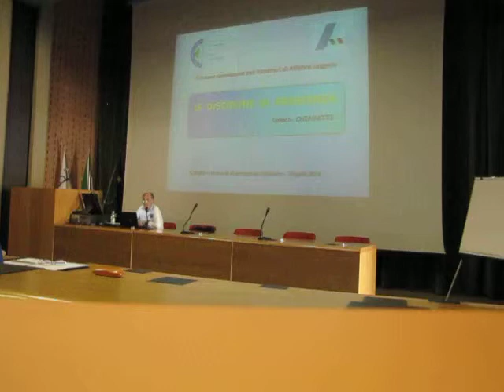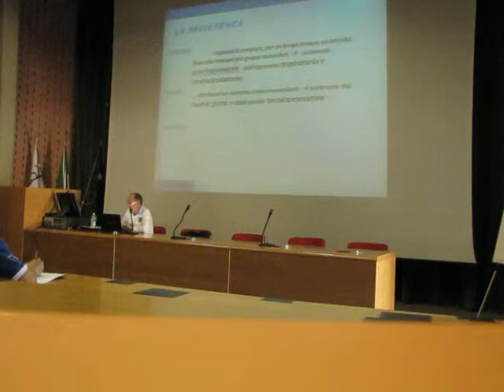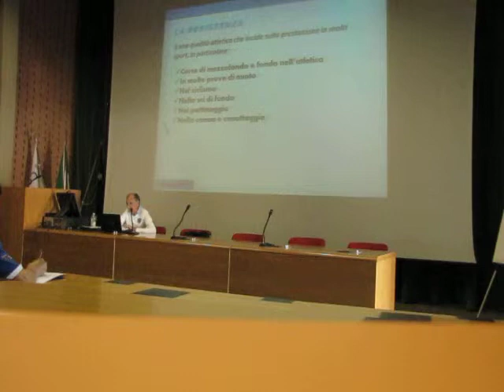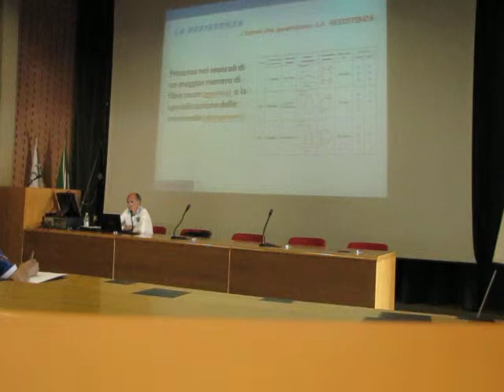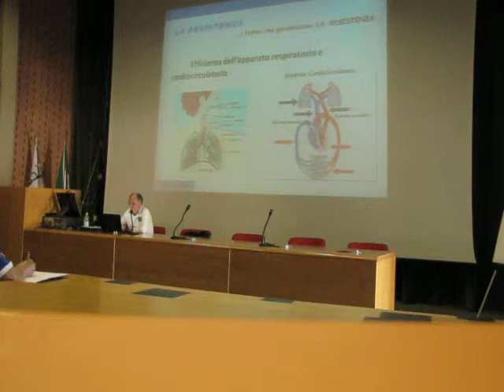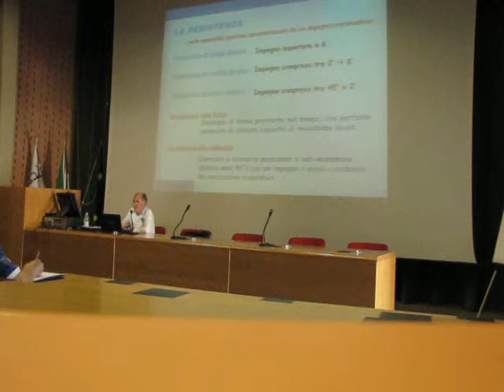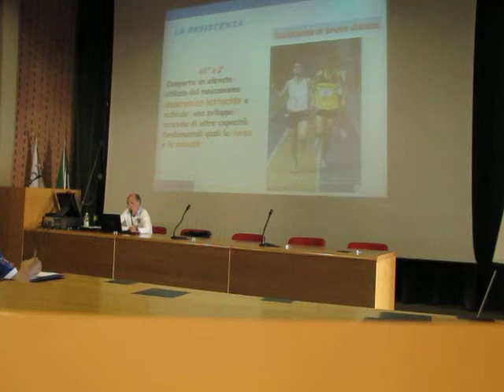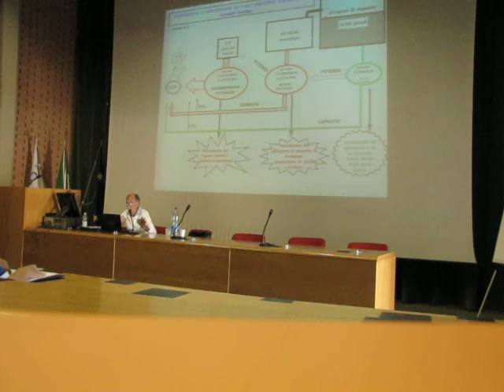2013 07 09 Formia - Corso formazione per istruttori di Atletica Donato Chiavatti